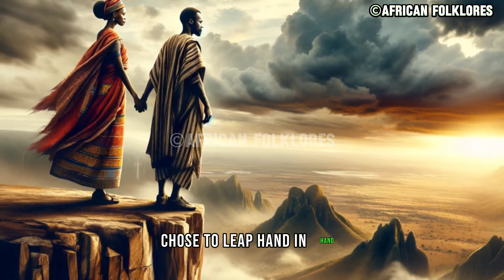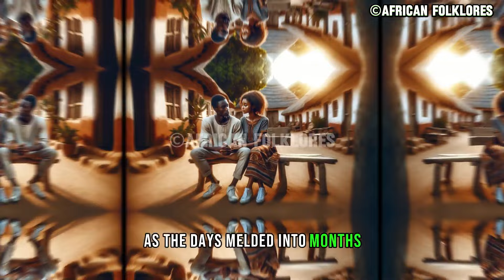She Cried When She Knows Her Suitor Was Her Brother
This is the story of Nia whose world turned upside down when she knows the reality of her suitor.